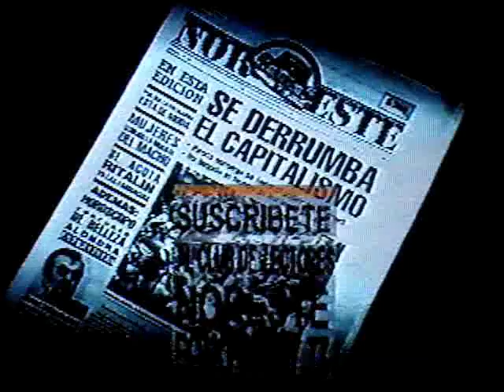humberto giannini en la belleza de pensar 1/6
cristián warnken conversa con humberto giannini en el programa de tv: la belleza de pensar, actualmente UNA BELLEZA NUEVA.